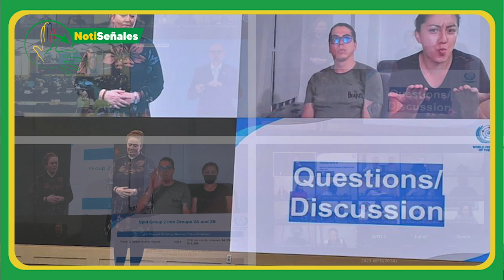Los delegados de FENASCOL en la asamblea ordinaria 2023 de la Federación Mundial de Sordos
Conoce a los delegados de FENASCOL en la asamblea ordinaria 2023 de la Federación Mundial de Sordos y los temas que se han tratado hasta ahora en este importante encuentro de la comunidad sorda de diferentes rincones del mundo.

En este video te lo contamos.